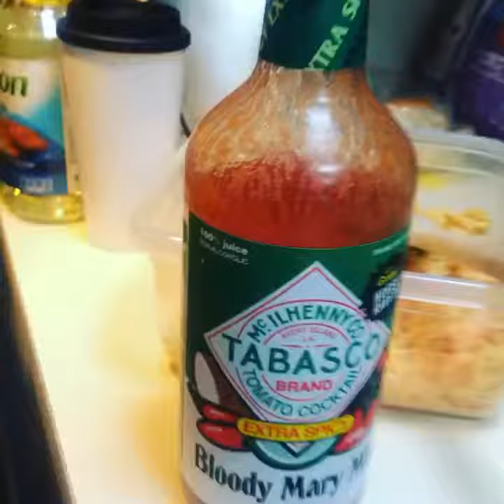Quarantine Cooking Creativity stayhome with me